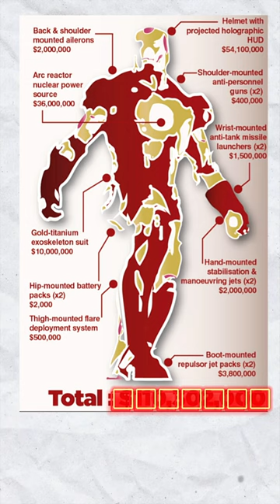Cost to be Iron man!? | Would you pay the price to be Iron Man? 🤑